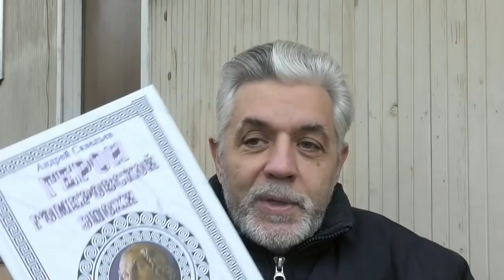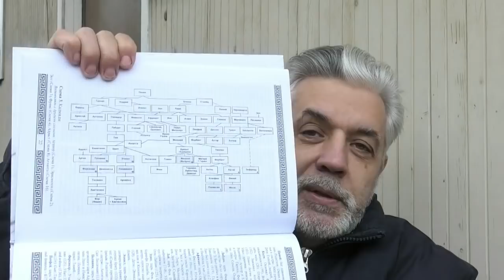Реконструкция подлинной истории